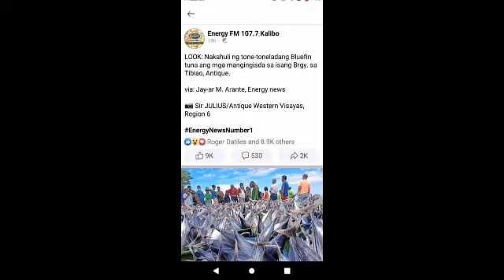BLUEFIN TUNA SA TIBIAO, ANTIQUE PHILIPPINES